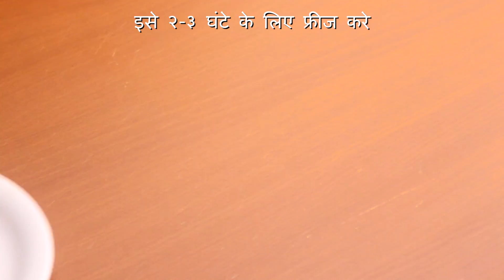चॉकलेट मड बॉल रेसिपी | How To Make Chocolate Mud Balls Recipe In Hindi | Nirvana Food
चॉकलेट मड बॉल एक स्वादिष्ट मिठाई नुस्खा है और बच्चे और बड़े इसे बहुत पसंद करते है। इस मिठाई को बनाने के लिए बहुत कम सामग्री की आवश्यकता होती है और इसे आसानी से घर पर बनाया जा सकता है। घर पर चॉकलेट मड बॉल कैसे बनाए ये जानने के लिए वीडियो देखें।

सामग्री:
२ कप केक क्रम्ब्स
१/२ कप चॉकलेट सिरप
१/२ कप जैम
१ कप चॉकलेट
Colored Sprinkles

तरीका:
१. एक कटोरे में २ कप केक क्रम्ब्स लो।
२. १/२ कप चॉकलेट सिरप और १/२ कप जैम डालें और अच्छी तरह मिलाएं।
३. एक कटोरे में १ कप चॉकलेट लें और इसे २-३ मिनट के लिए माइक्रोवेव में रखें।
४. मिश्रण की छोटी गेंदें बनाएं और इसे पिघले हुए चॉकलेट में डाले।
५. Colored Sprinkles से गेंदों को गार्निश करें और इसे २-३ घंटे तक फ्रीज करें।

दूसरे समान वीडियोस देखने के लिए निचे दिए गए लिंक्स पे क्लिक करें:

नीचे दिए गए 'Comments' बॉक्स में हमें बताएं आप कौन से अन्य वीडियो देखना चाहते हैं।

'LIKE' दबाएं और ये वीडियो अपने दोस्तों के साथ 'SHARE' करें :)

ABOUT NIRVANA FOOD: स्वादिष्ट नुस्को से भरे हमारे चैनल में आपका स्वागत है। यहां आपको स्वादिष्ट वेज और नॉन - वेज डिशेस बनाने के लिए आसान तरीकें मिलेंगे। ऊपर दिए गए सोशल मीडिया लिंक्स पर क्लिक करके हमें फ़ॉलो करना ना भूलें।